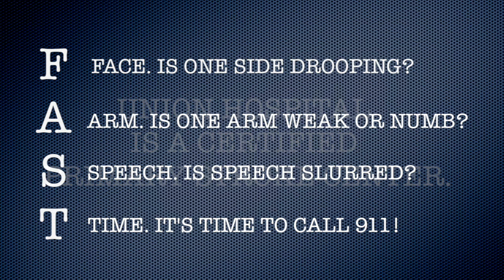How to recognize Stroke symptoms - F.A.S.T.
Use the F.A.S.T. initials to remember the symptoms. Face - Is one side drooping? Arm - Is one arm weak or numb? Speech - Is speech slurred? Time - It's time to call 911. Union Hospital is a certified stroke center.